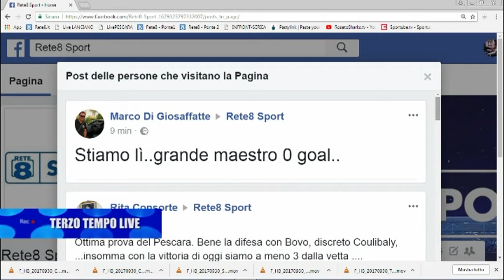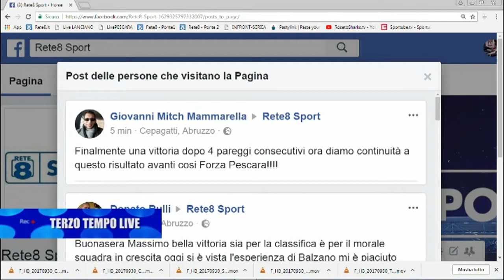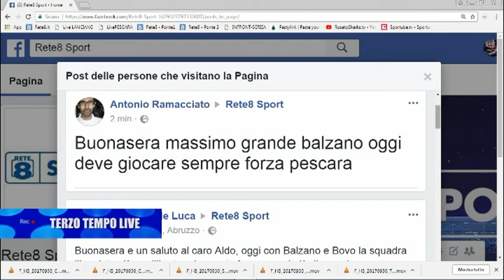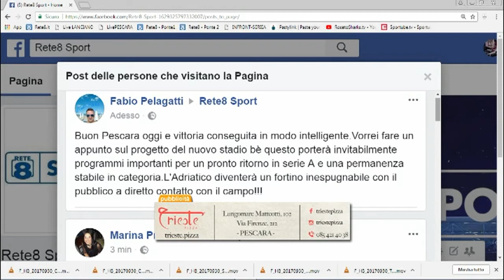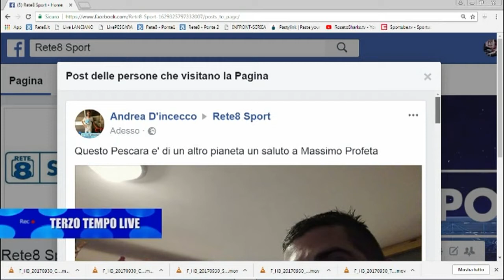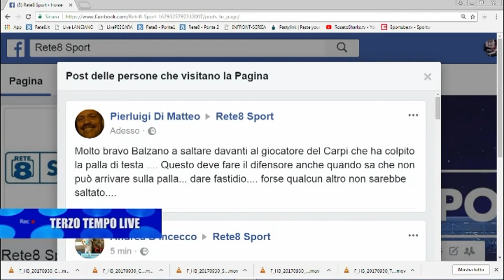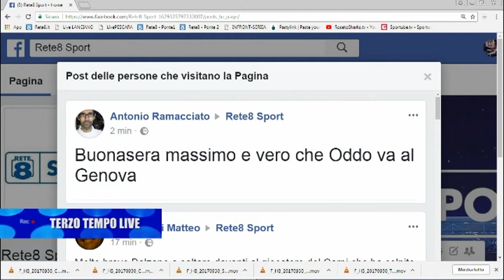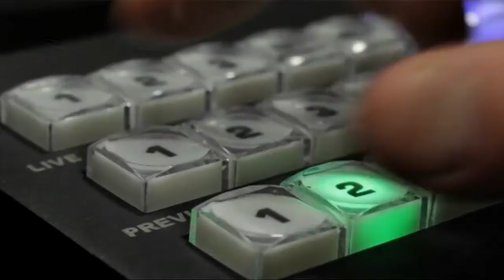Terzo Tempo Live Carpi - Pescara 0-1